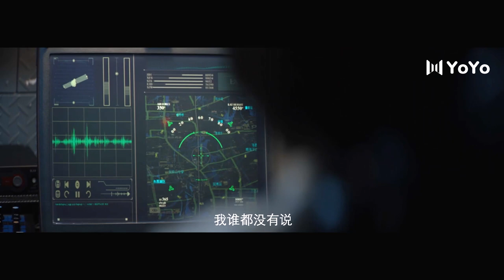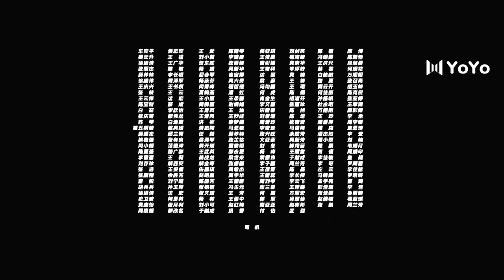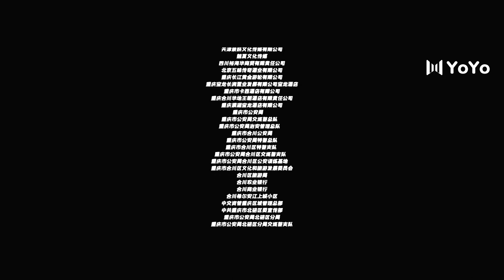【超清版】迷雾追踪 13 | The Burning River 13（蒋勤勤、周游）